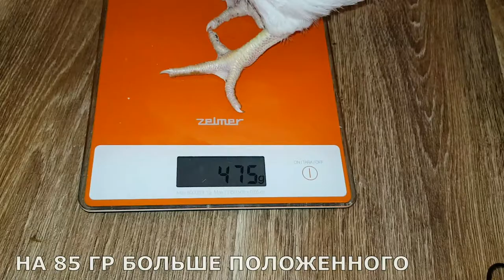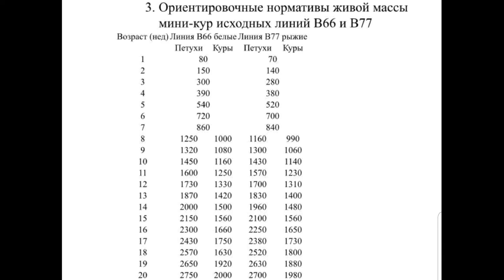В66 Контрольное взвешивание. Цыплятам 4 недели. Белые минимясные куры.